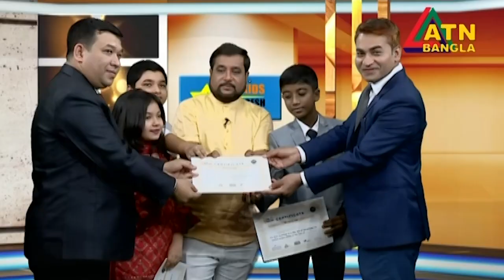STAR KIDS BANGLADESH | Mental Math | TESOL KIDS CENTER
Description:
Introducing STAR KIDS BANGLADESH: Mental Math, a fun and engaging program designed to sharpen your child's mental math skills. Join us at TESOL KIDS CENTER and TESOL BANGLADESH as we help your child develop lightning-fast calculations, improve their concentration, and boost their self-confidence.